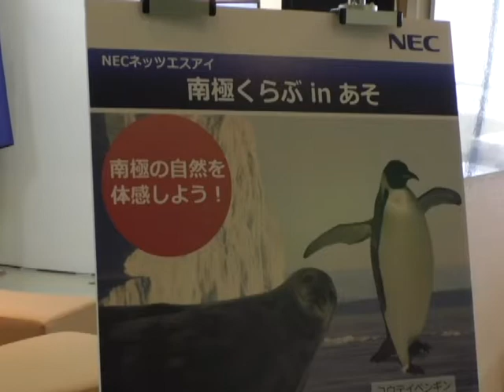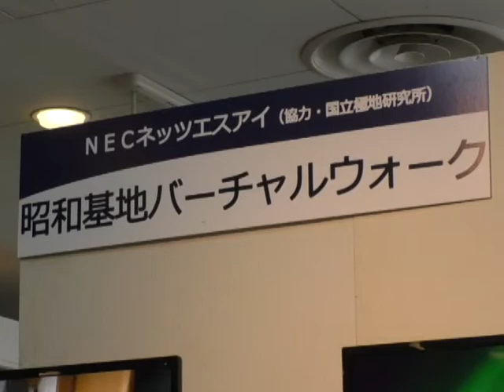「南極くらぶ in あそ」企画展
阿蘇市赤水の阿蘇火山博物館で「南極くらぶinあそ」の企画展が、令和二年十一月二十三日まで行われ、最終日には元越冬隊員が、企画展を訪れた観光客たちに南極の解説を行いました。